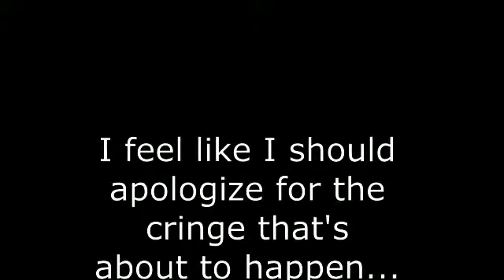Hair Flip Video + Awkward Cringe Next Video Teaser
Hi Everybody,

My name is Kera and I write stories and drink unhealthy amounts of coffee.

Thank you for allowing me to be weird. I hope you like my videos, as strange as they may be.

My other video (there is a very awkward teaser on my new Underground Horror Story) is taking longer to film than I expected, and in between all of that I did get my hair did. ADMIRE!! And I really wanted to film a hair flip video for some strange reason...

Sorry.

Not Sorry.

K, Bye